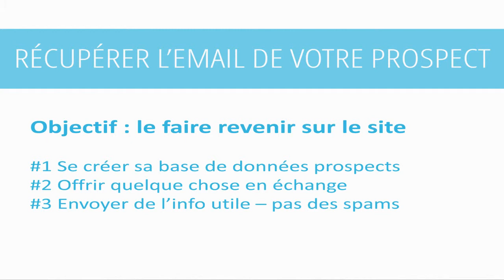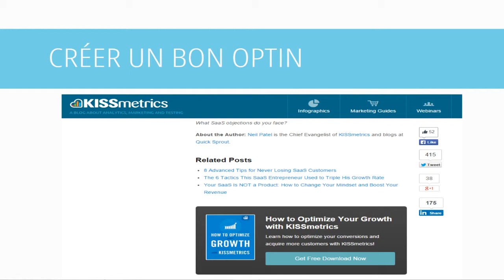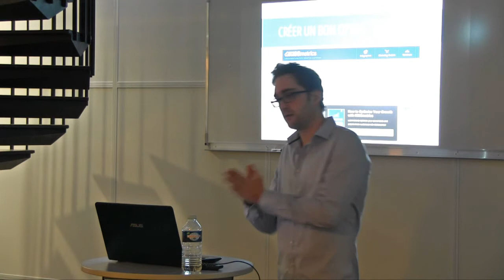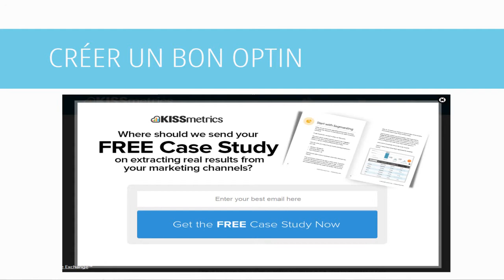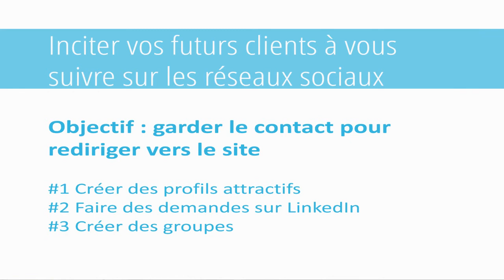Atelier marketing: vendre grâce web part2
"Vendre grâce web" part2
Atelier marketing animer par Yoann Bourdon directeur et associé de l'agence Powebco

Dans cette partie Y. Bourdon parle de la notion d'engagement des prospects